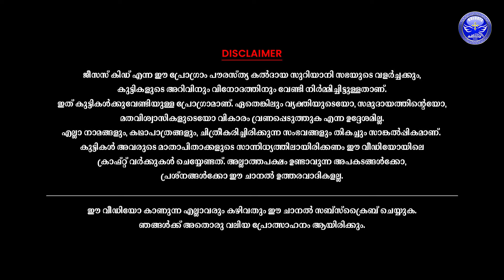Jesus Kid | Episode 12 | GAME ZONE | Church of the East | Kaldaya Media